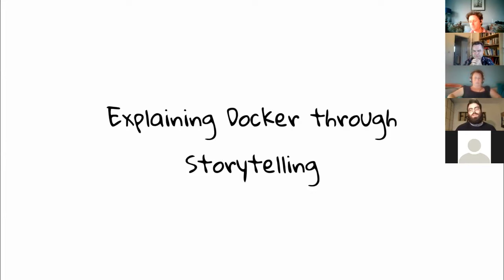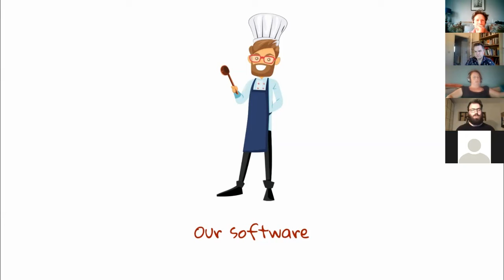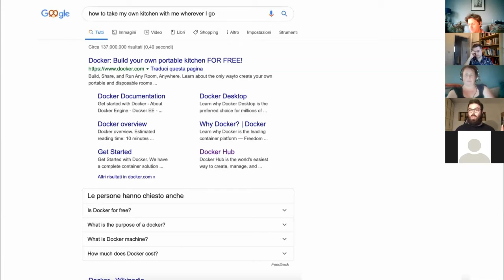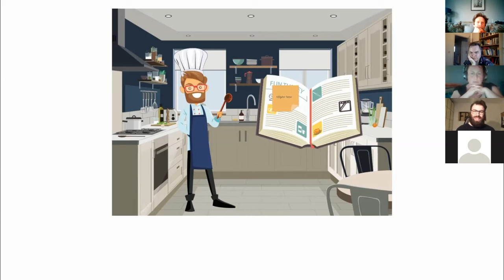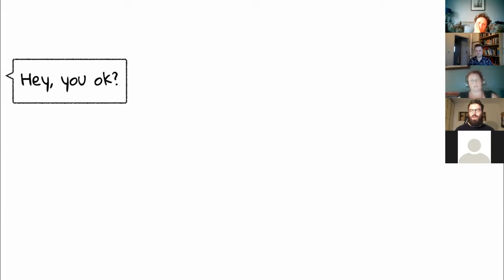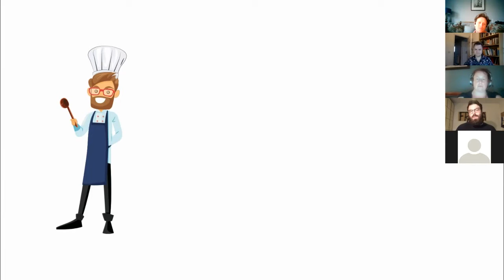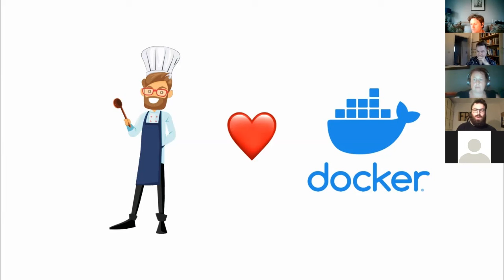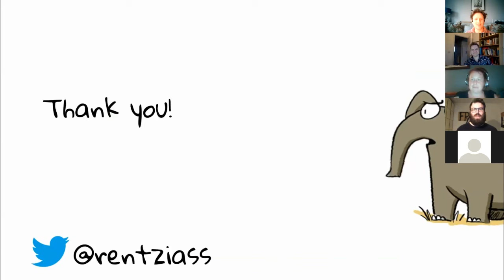Bristech Bytesize (May 21 2020, #2): Francesco Renzi - Explaining Docker through Storytelling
Let’s get away from all the fancy words and see how we can explain what Docker is and how it works to anyone by using a little bit of storytelling and a couple metaphors. Too often in tech we hide behind buzzwords that really don’t help in including everyone in a conversation, but not today: today we explain Docker using food trucks and knives, giving everyone the tools to easily understand or to go and explain their colleagues and friends what Docker is.

// About Francesco
I’m a former professional basketball player, who graduated as a designer and then became a software engineer. I’m really passionate about explaining tech things to non tech people, something I developed thanks to my grandma who everyday asks me how work was.